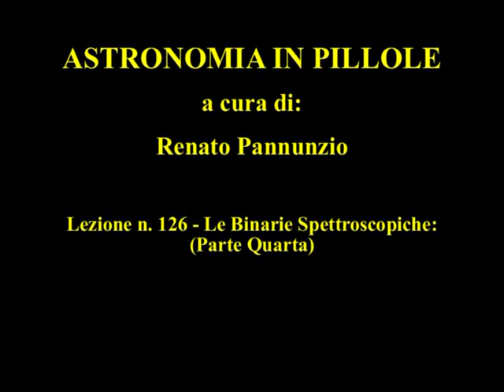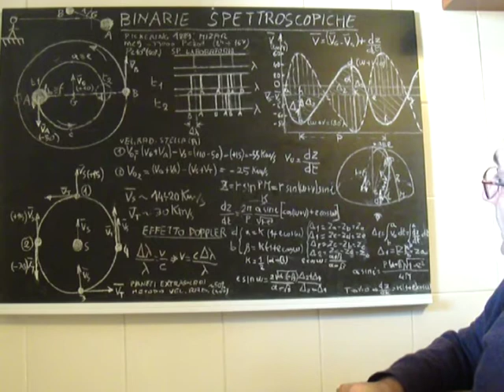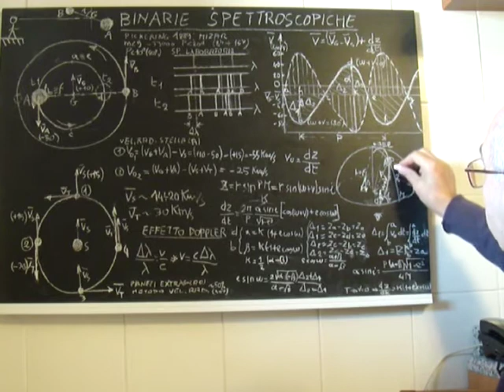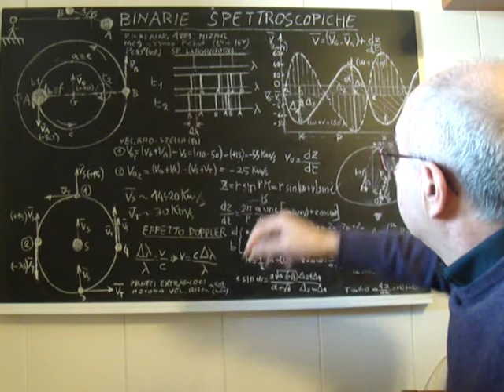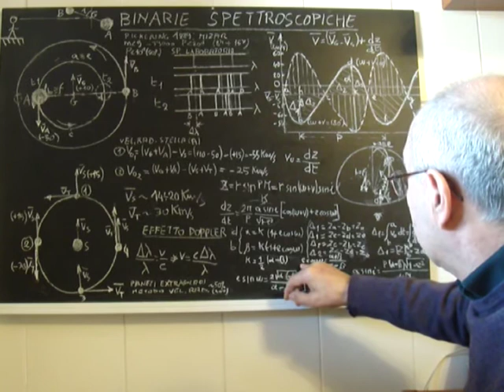ASTRONOMIA IN PILLOLE 126.mpg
LE BINARIE  SPETTROSCOPICHE (PARTE QUARTA). Corso di Astronomia di posizione articolato in diverse brevi lezioni in cui oltre agli aspetti teorici dell'argomento trattato si forniscono delle "Pillole di Astronomia" consistenti nella spiegazione di particolari fenomeni celesti o curiosità astronomiche.